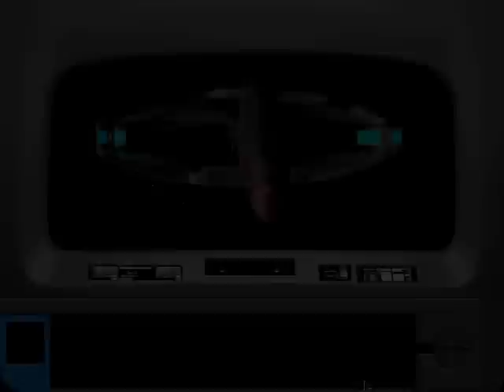Let's Play Star Trek - The Next Generation: A Final Unity - #03 Picard prüft die Optionen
...und unterhält sich zum ersten Mal mit einem der Gäste an Bord.